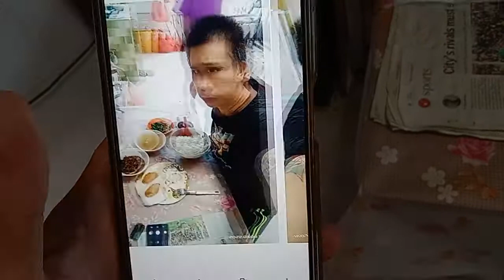Superstar⭐🌟💫Celebrity Kurt Tay(Kurtista/Kurtberg/Kurtkishi/Rykurt)8 March 2022(Tuesday)Lunch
Superstar⭐🌟💫Celebrity Kurt Tay(Kurtista/Kurtberg/Kurtkishi/Rykurt/Kurty Impact)8 March 2022(Tuesday)Lunch